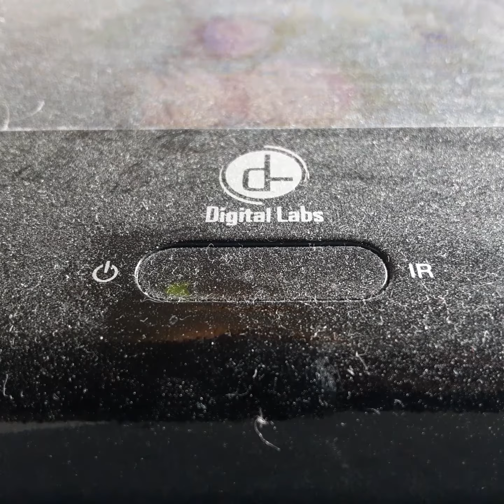Opening To Fern Gelly The Last Rainforest 1992 VHS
From 1992
20th Century FOX Presents Fern Gelly The Last Rainforest Tim Cury Robin Williams Neil Ross Frank Welker Cheach Meria Tommy Chong
Color 63%